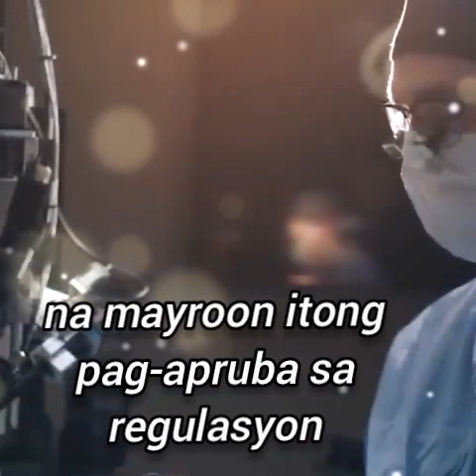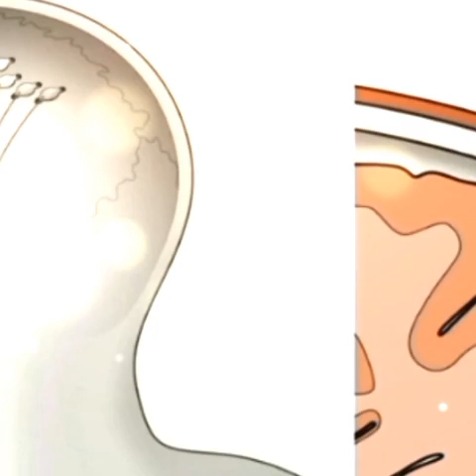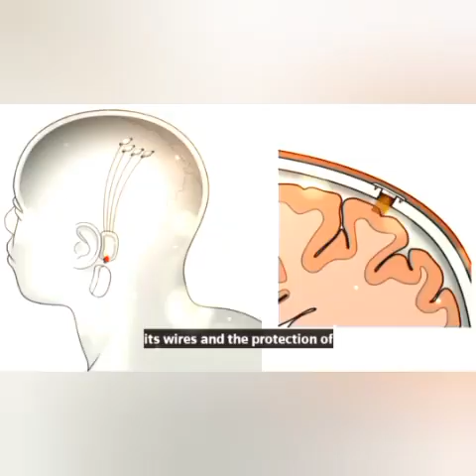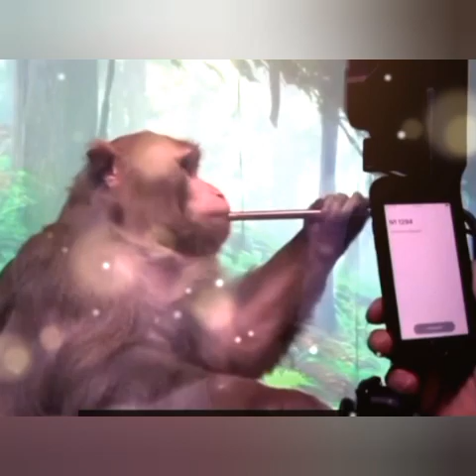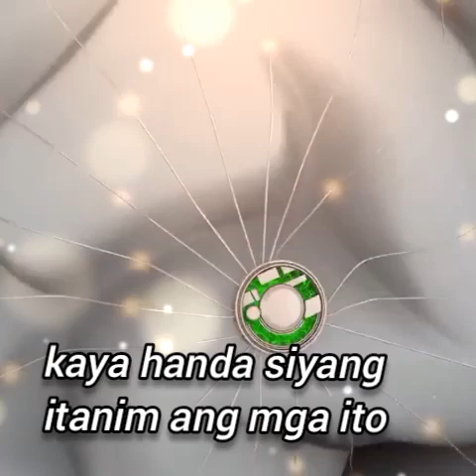Ang bagong device na ilagay sa utak Ng tao Ang teknolohiya ni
device na ilagay sa utak Ng tao